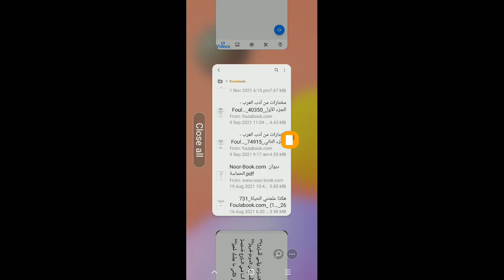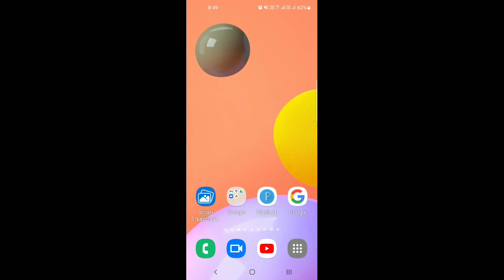Arabic language.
Asslamu Alaikum !

Hazrat!

Taqreer bayanat
Taqreer bayan
Taqreer vidio
Ilm ki fazilat aur hasil karne ka tariqa
Rasheed Rajasthani
Rasheed nadvi
Islahi bayan
Islahi bayanat
Motivational vidio
Abdur Rashid
Abdul Rashid
Rashid miftahi
Rasheed
Rashid
Tarbiyat
Darsequran
Dars e Quran
Darse hadees

Rasheed nadvi
Islahi bayan
Islahi bayanat
Motivational vidio
Abdur Rashid
Abdul Rashid
Rashid miftahi
Rasheed
Rashid
Tarbiyat
Darsequran
Dars e Quran
Darse hadees